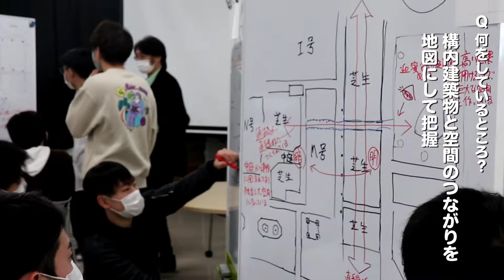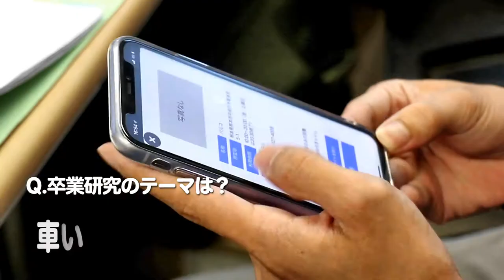建築学科に行ってみた！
広報課のメンバーが各学科にお邪魔してみた動画 第6弾！
今回は 工学部 建築学科 に行ってみました！

★ 大学公式SNS ★